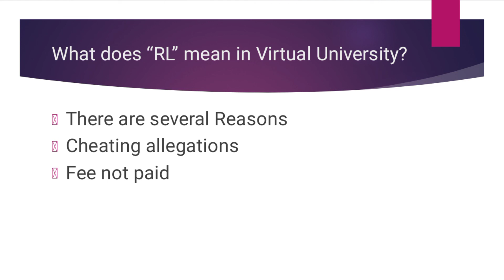What does RL mean in Virtual University Result?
If your result is announced and RL is written in your result and you don't know the meaning of RL then the meaning of RL is result Late and there may be several reasons of this